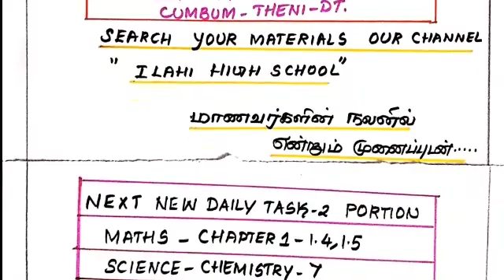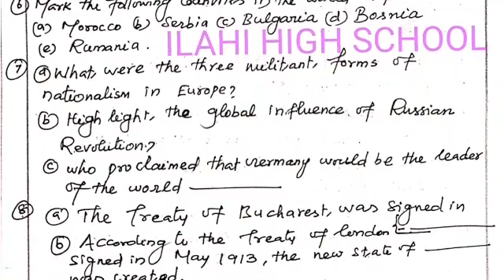10 TH PUBLIC EXAM -- 2020// NEW // DAILY TASK --1// FOR MATHS //SCIENCE//SOCIAL//NEW SYLLABUS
10 TH PUBLIC EXAM -- 2020// NEW // DAILY TASK --1// FOR MATHS //SCIENCE//SOCIAL//NEW SYLLABUS

10 TH PUBLIC EXAM -- 2020// NEW // DAILY TASK --1// FOR MATHS //SCIENCE//SOCIAL//NEW SYLLABUS

10 TH //NEW TASK 1// ENGLISH MEDIUM QUESTIONS//